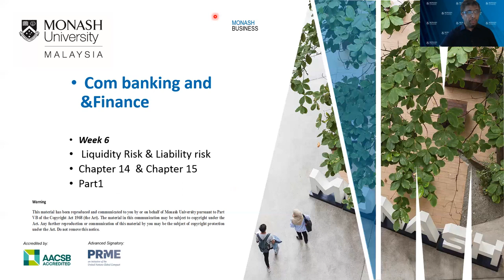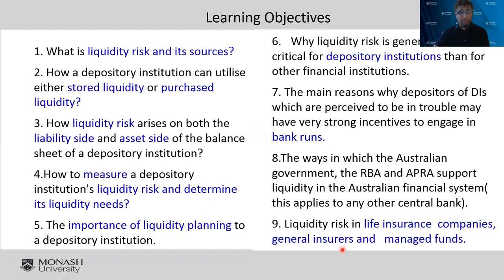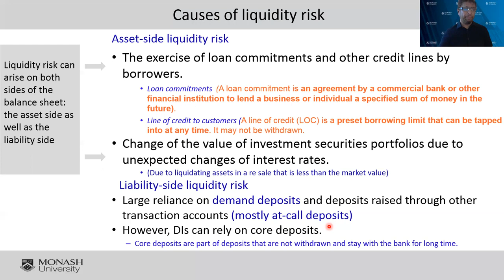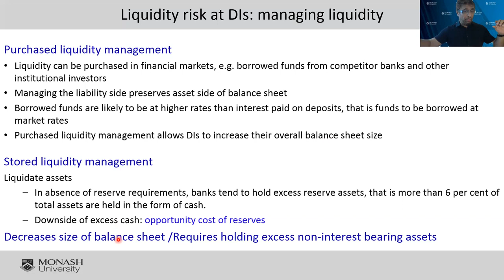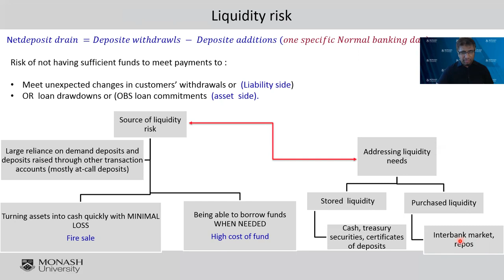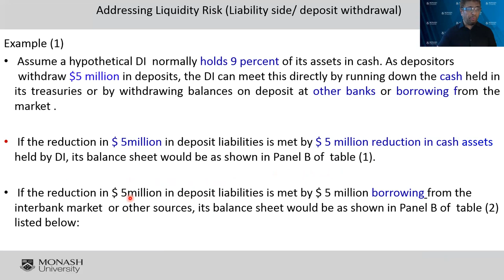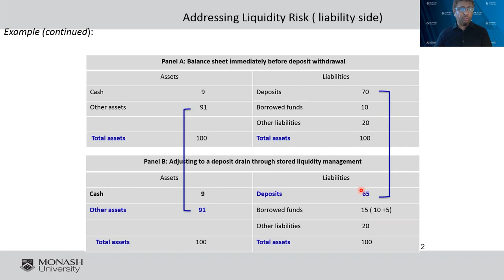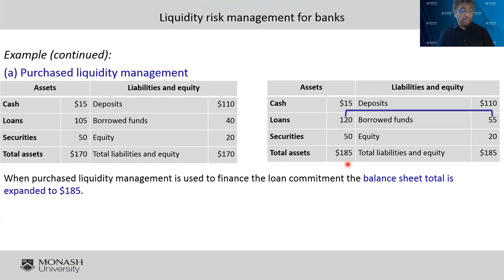Liquidity and liability management part 1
This is the first part of the week 6 recording ( PIquidity and liability management)